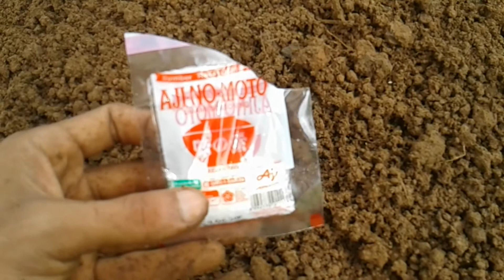Cara Menanam Tebu Agar Tumbuh Subur & Manis Seperti Gula - Part #3